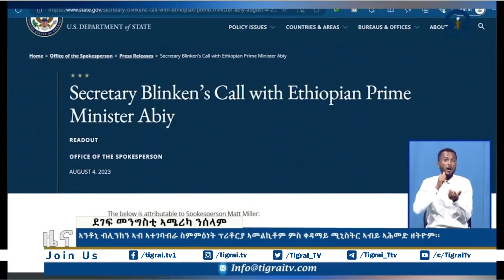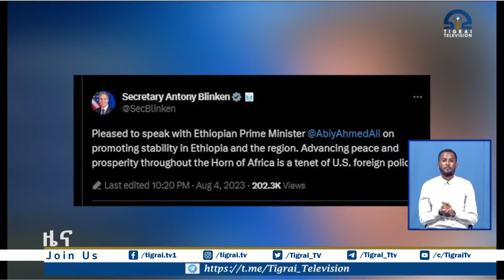ሓፀርቲ ዜናታት 29 ሓምለ 2015 ዓ/ም